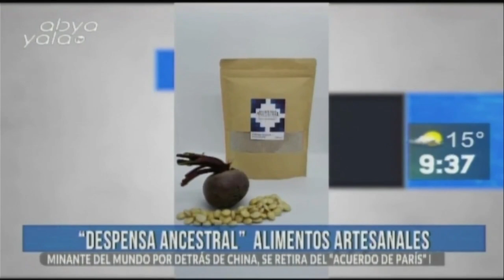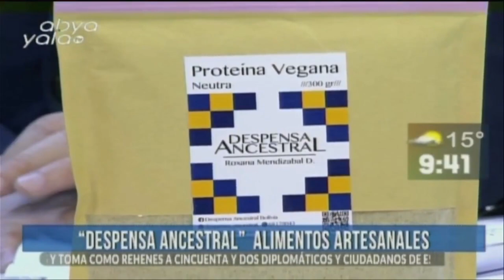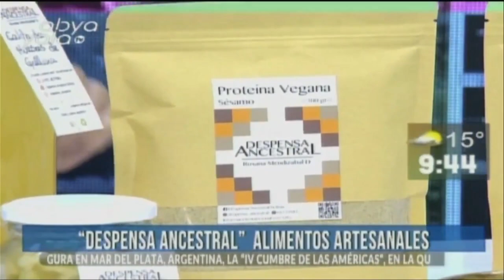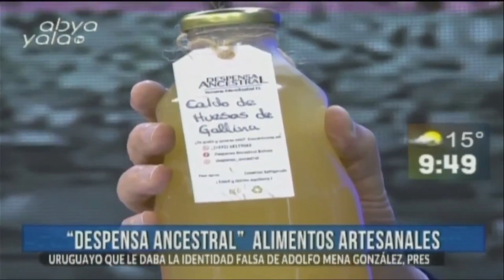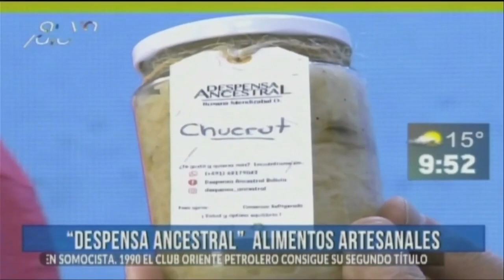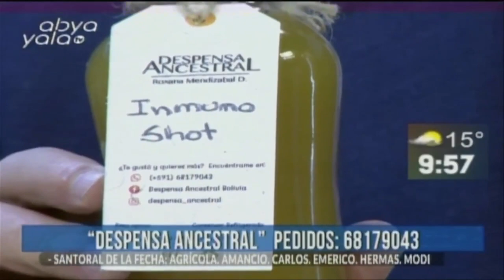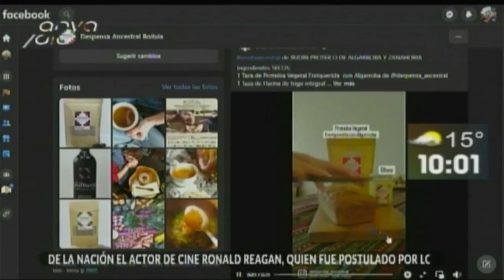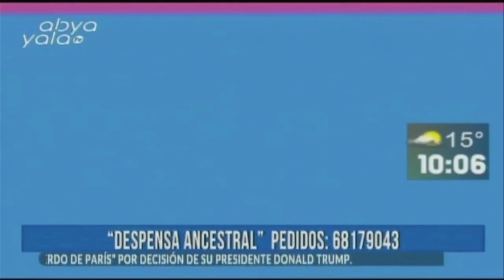Hoy te hablamos de alimentos artesanales junto a "Despensa Ancestral"